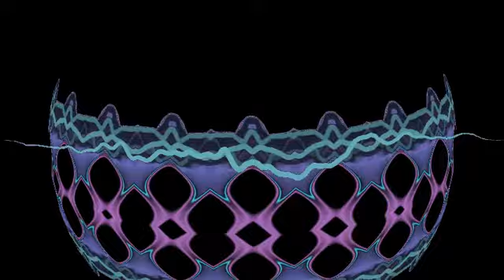Hair Metal Video With Visualizations